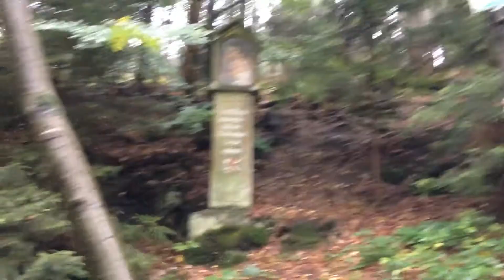pojizdnej mlok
Po ranu prochazka, protoze preci jenom za volant radsi svezi. Potkame sefa motorkare co s nama vecer paril na motorce z druhy svetovy a pak jeste mloka. Zastavime nekonec pod Bezdezem.